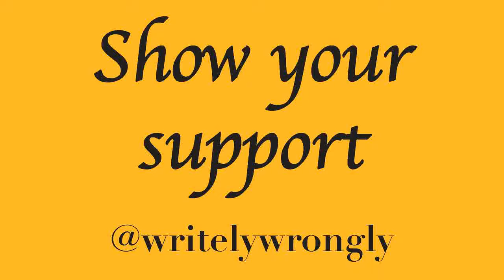Wrestle-game-ia | Shut your Mouth - One Owner Standing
Linda has laid down the law. Survivor Series sees Raw vs Smackdown; Flair vs McMahon. Only one owner will prevail.